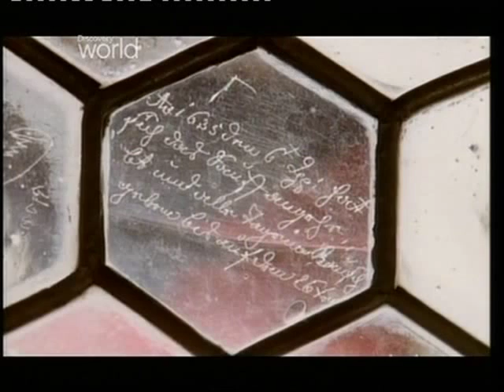Wielkie Zamki Europy - Riegersburg (cz.1/2)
Zapierająca dech w piersiach budowla z dwunastoma komnatami wznosi się na szczycie wygasłego wulkanu. To muzeum czarnoksięstwa.